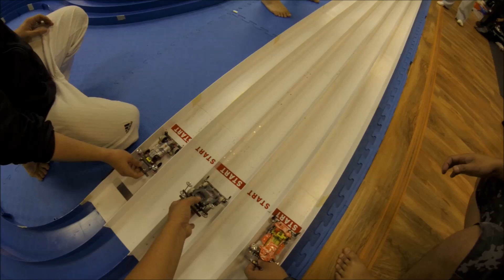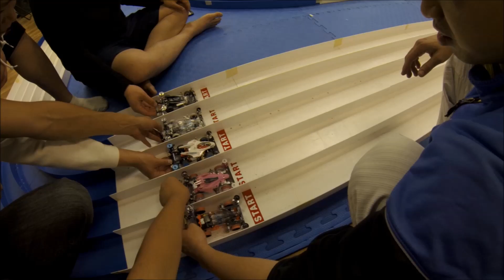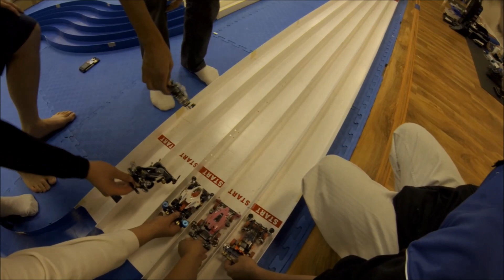【ミニ四駆】Tamiya Mini 4WD Racing: Dojo Master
Today we remind ourselves, who the true Master of the Dojo is.

Thanks to Justin Wang for hosting and to Mad Tang for organizing the race.